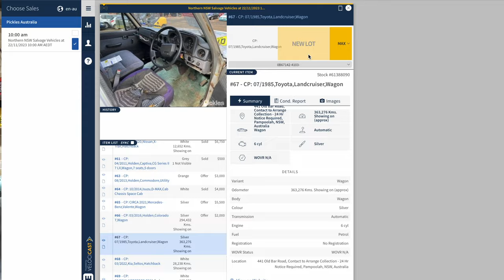BRAND NEW PROJECT! BUYING A CAR AT AUCTION | 60 SERIES LANDCRUISER PART 1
It was time to get a new project for STS GARAGE and we have been looking for this one for quite a while now. We looked at so many different vehicles, on so many different platforms. Facebook marketplace, the trading post, carpoint and then finally pickles auctions.And what a surprise when we found the perfect vehicle at the auctions. So get ready for the reveal of the next build series on STS GARAGE.

-For STS merchandise and unique touring products proudly designed and made by Smart Touring Systems - checkout

The following Brands/Businesses supply us with products at either a discounted price or for no charge.

-All fourx4 spares
All our 4x4 parts come from the legends at All Four x 4 Spares, check them out for all your 4x4 spares and accessories

-  Stone Stomper
For more info on the must have off-road stone protection